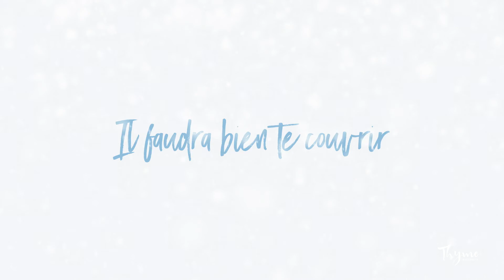La polyvalente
- Capuchon à fausse fourrure amovible

- Doublure matelassée détachable pour le porter plus  longtemps

- Cordon ajustable pour mettre en valeur votre bedon

- Panneau d’extension à porter pendant la grossesse et à enlever après la naissance de bébé